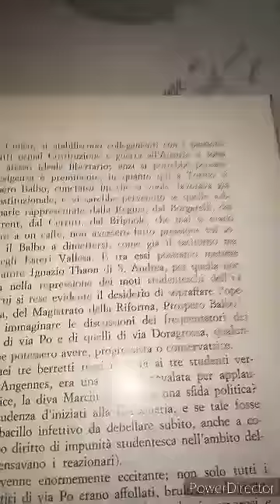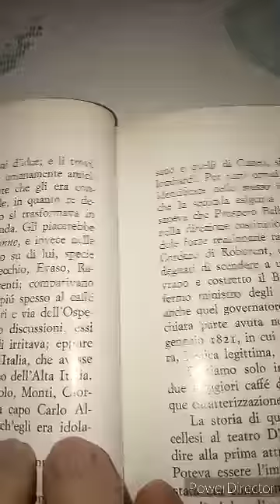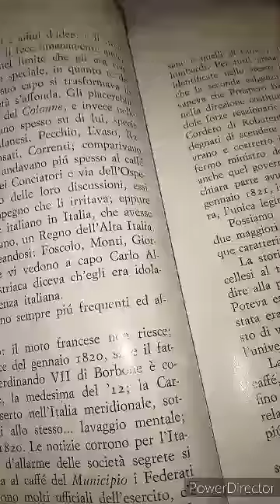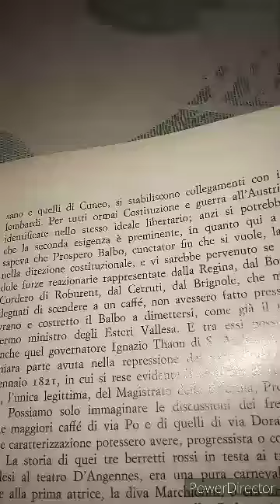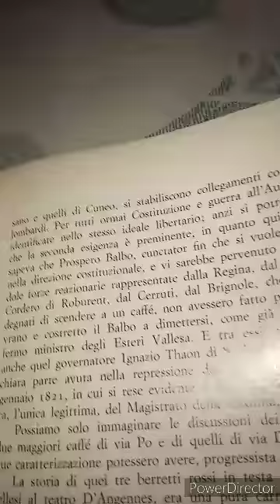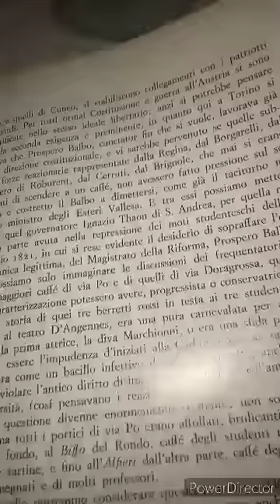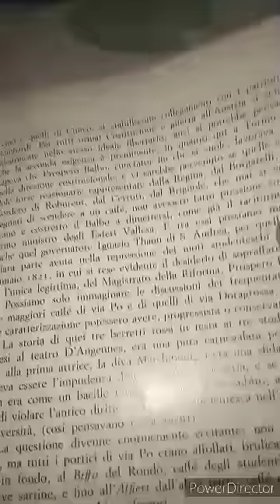Piera Condulmer. I Caffè Torinesi ed il Risorgimento Italiano. 26 parte